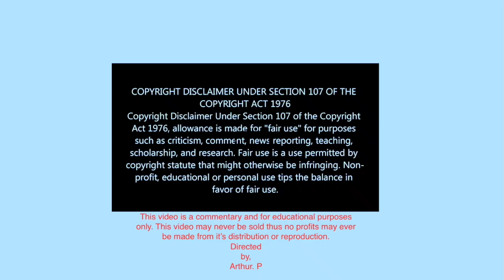Fish & Whistle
My intent is not to infringe on anyone's copyrights whatsoever. They belong to their respected owners.

Movie: Barney's Magical Musical Adventure - 1993

Song: Fish & Whistle - John Prine
Album: Bruised Orange - 1978